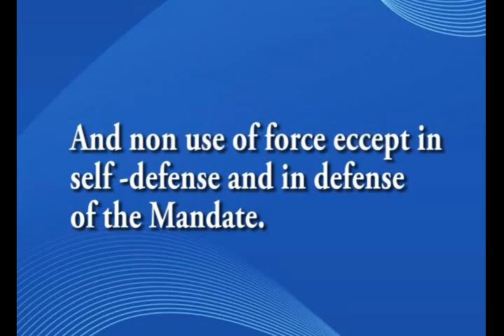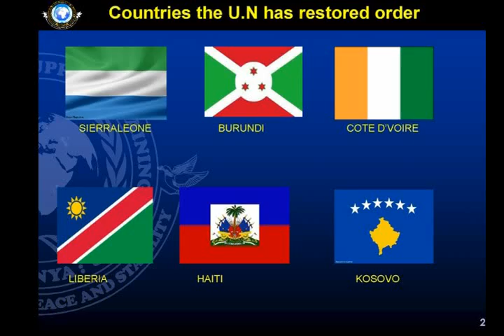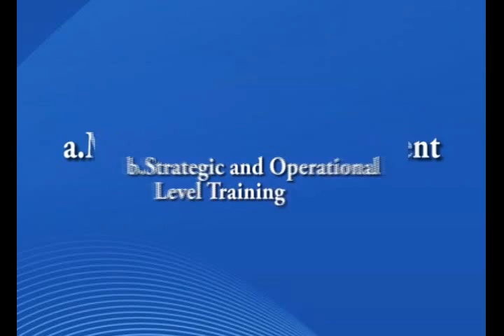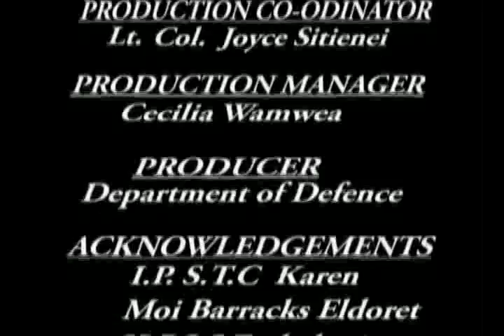K D F DOCUMENTARY